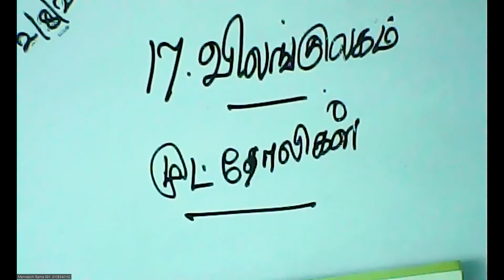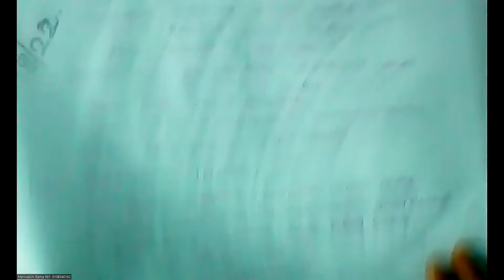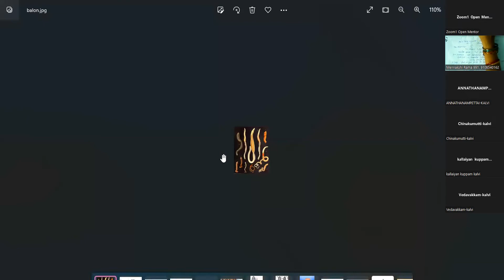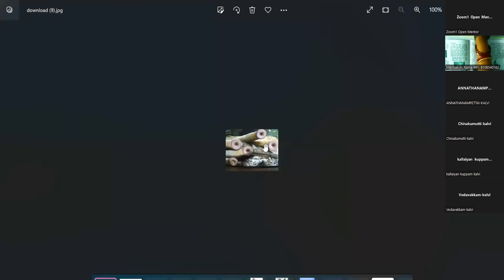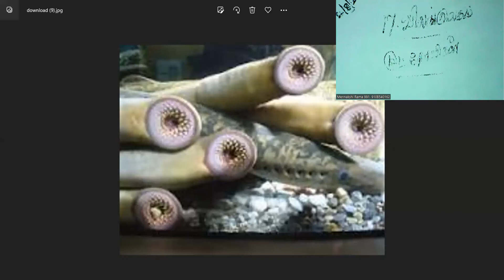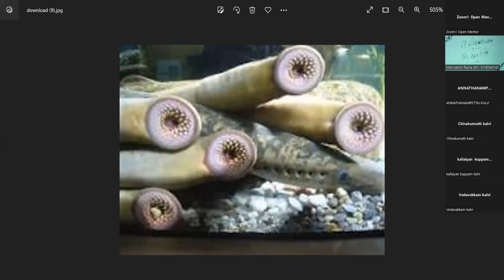(09th Science TN) Invertebrate / முதுகு நாணற்றவை Part-2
Phylum Echinodermata(spiny skinned Animals) / முட்தோலிகள் , Phylum Hemichordata / அரை நாணிகள், Chordata / முதுகு நாண் உள்ளவை , Prochordata / முன் முதுகு நாண் உள்ளவை, Vertebrata / முதுகெலும்பிகள்